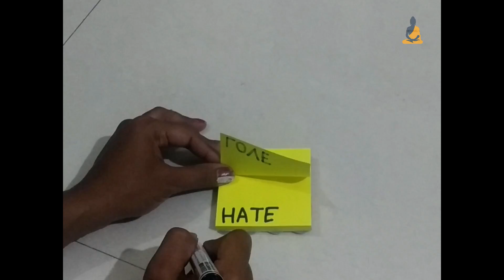Rice Experiment Love Hate by Dr. Masaru Emoto | Rice Experiment In Hindi- Amit Alhat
Rice Experiment Love Hate was invented many years ago by Masaru Emoto, This Rice experiment / dr masaru emoto water experiment in hindi done by Amit Alhat. This is an “alternative-science” researcher who believes in the literal power of thought. The goal of the experiment is to show that a person's attitude towards anything, even rice, affects what happens to it.
This was an experiment I conducted for over a month. I used two jars, one marked with love, one with hate and one and I put some rice in each one. I focused positive energy on the love jar telling it the beautiful thing and to the "hate" jar I'd say really bad things. This resulted in one of the most amazing things I've ever tried.

I have dedicated this channel to help people to use maximize potential & bring out the limitless power within themselves.

Amit Alhat is not only a life coach but also a motivational speaker, healer, and writer, he dedicated his life to helping people to be self-inspired, self-motivated and live happier, healthier and more successful life.

Each one of us is going through difficulties in life where we think everything is going wrong. So ‘Motivational Souls’ are here to help people to get rid of difficulties with simple techniques.

Every Monday we upload a new motivational video.